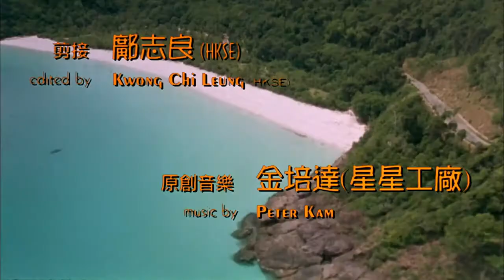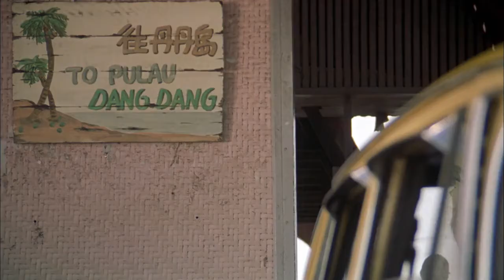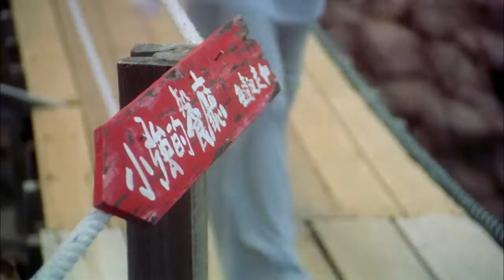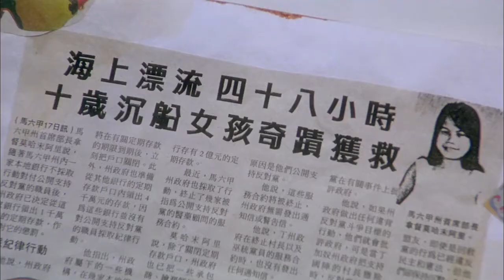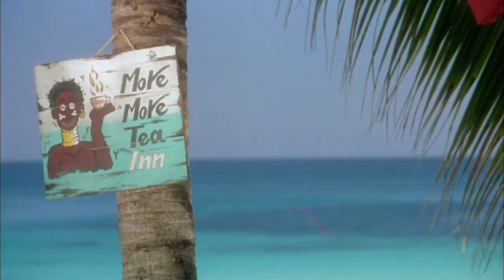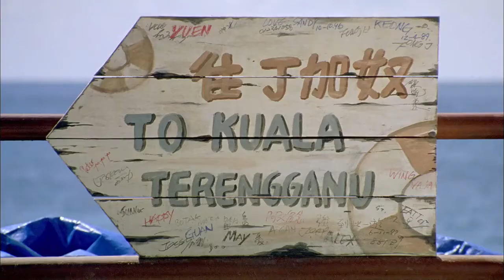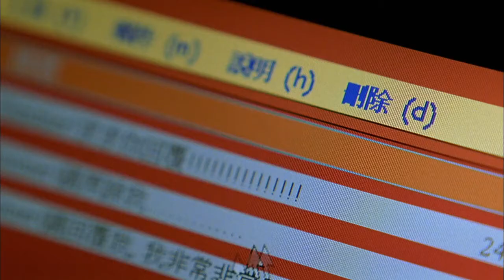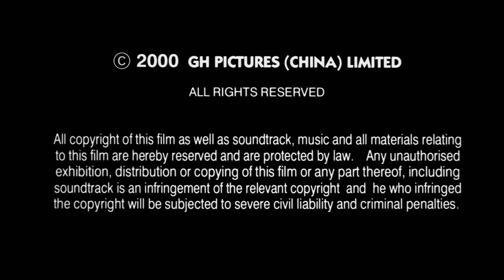Summer Holiday with Mandarin Dub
Richie ren and sammy cheng romantic movie
Located in tropical island malaysia